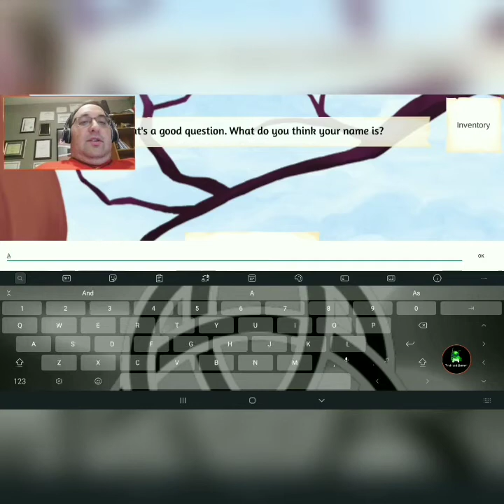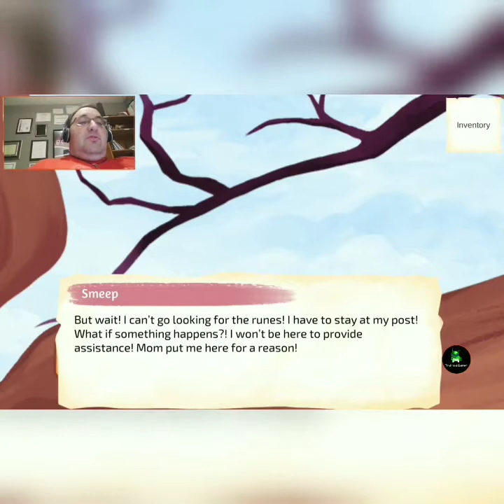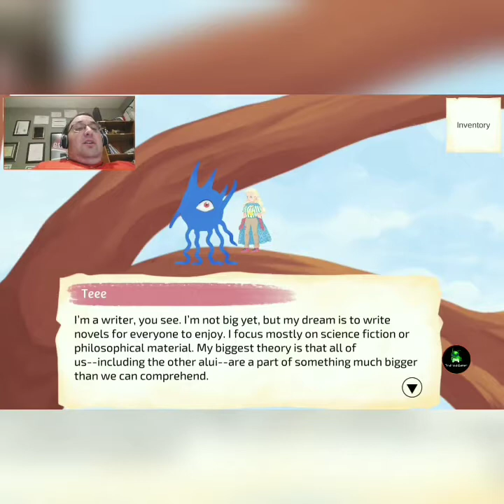Reclaiming My Memories in The Other Realm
I must journey through a little girls mind tree to find her lost memories.